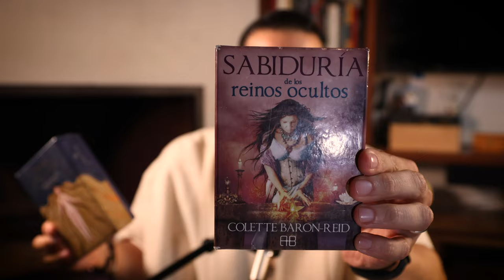🟠 Un MENSAJE que NECESITAS ESCUCHAR para NOVIEMBRE - Mensaje del oráculo 🔮✨ | Eder Campos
¡Bienvenidos a un nuevo y revelador mensaje del oráculo para el mes de noviembre! En este video, compartimos sabias reflexiones, inspiración y consejos esenciales para enfrentar este nuevo mes con optimismo y determinación. Noviembre es un momento de transición y oportunidades, y con estas claves podrás aprovechar al máximo este período 🙌🏻✨

Adquiere mi libro aquí 👇🏻

Un MENSAJE que NECESITAS ESCUCHAR para NOVIEMBRE | Eder Campos